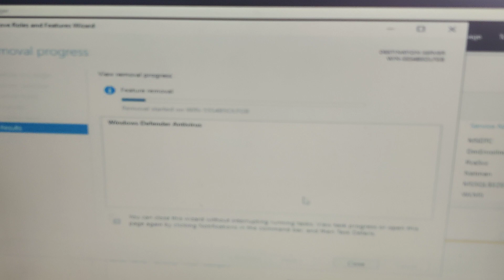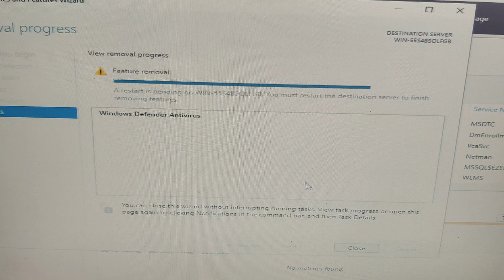Remove Microsoft Windows Depender Antivirus from Windows Server 2019 Standard